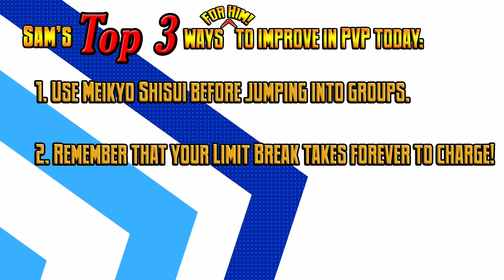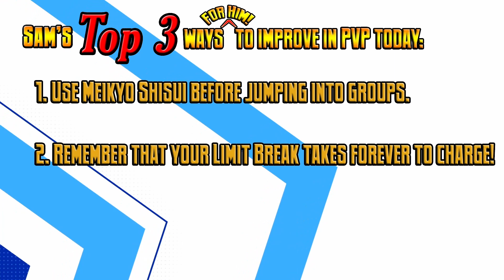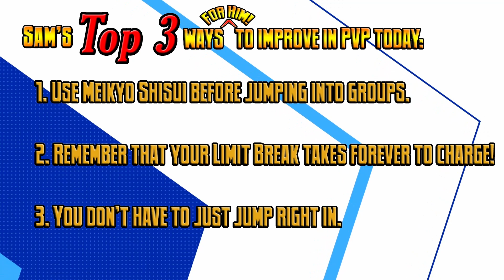A Change of Scenery, A Change of Weaponry: FFXIV PVP OMG! Episode 11 on Way Too Late TV!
Sam gives his Machinist alt, Samaira, a well-deserved break, and goes back to his all-90 everything Main, Ceilidh, (pronounced "Kaylee" because we know you were wondering) who made it to Platinum on Samurai in season 1 without TOO too much trouble, to give the ol' Melee DPS a try again. There's a bit of a learning curve again coming from Machinist, of course, but Sam tries his best and does what he can trying to can-opener his opponents. And don't forget (Like Sam did a few installments ago), there's a Samurai edition of The Top 3 Ways for Sam to Improve at PVP Today, which hopefully may even help you, too!

Check out Sam and WayTooLateTV everywhere you can find him on the internet -- for all your Way Too Late TV needs and wants! All with convenient corresponding icon!

And as always, thank you for supporting Sam and Way Too Late TV! It releases happy brain chemicals for both of us!

Chapters!

00:00 -- FFXIV PVP OMG! Intro
00:51 -- Match 1 Lineups at The Big Board
01:54 -- MATCH ONE BEGINS, Song 1 begins
04:42 -- MATCH ONE ENDS, Scoreboard, Song 1 Ends
05:20 -- Post-Match Thoughts
05:33 -- Match 2 Lineups, Holy God what the HELL is that?
06:05 -- MATCH TWO BEGINS, Song 2 Begins
08:07 -- Song 3 Begins
10:55 -- Song 4 Begins
13:02 -- MATCH TWO ENDS, Scoreboard, Song 4 Ends
13:32 -- Post-Match Thoughts
14:04 -- Intro to the Outro
15:11 -- Top 3 Ways Sam Can Improve in PVP Today! Number 1!
16:42 -- Number 2!
17:45 -- Number 3!
18:18 -- Way Too Late TV dot com reminder
19:20 -- Good night, my Night Owls! Sleep well, when you get there!